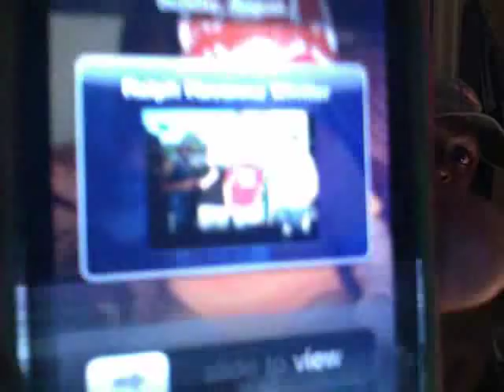Live right now on Youtube live stream,crazy comedy.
Join my fanclub at Blayze!

Test Tuesday shirts Available" @ "To view Bloggs by Discosean21 click this link" Now we can have fun,"LIVE".We are going to chat act crazy and just do the damn thang.Sony Corp. was trying to determine Monday whether users' credit card numbers or other personal information had been compromised as the outage of its global PlayStation Network entered a sixth day, PC World reported. The company confirmed that an "external intrusion" by hackers disrupted the service, affecting more than 75 million users worldwide who use it to play video games against friends online, stream movies and shop online. Sony Computer Entertainment spokesman Satoshi Fukuoka said the company was conducting a "thorough investigation" into the outage, which began April 20. He said Sony did not yet know if users' credit card information or other personal information had been compromised in the attack, but the company would immediately inform users if it had. A posting on the official PlayStation blog Monday by Patrick Seybold, Sony senior director of corporate communications and social media, gave no indication when PlayStation Network service might return.Playstation network hacked and down! GeoHot? "Unfortunately, I don't have an update or timeframe to share at this point in time," Seybold wrote. "We'll keep you updated with information as it becomes available." Seybold said late Saturday that Sony was completel,n this video Big Shaq shows why he can take Kimbo Slice with no problem.THIS VIDEO IS FROM"DISCOSEAN21",CHANNEL.Kimbo lost his last to seth petruzelli Boxing Fight Knock Outs - butterbean vs kimbo slice vs seth petruzelli ko kimbos There can be only one NBA Champion. Kobe Bryant and Shaquille O'Neal ...Top 10 Shaq quotes ... Fighting is in the blood and the next up and comming fighter is here.Kimbo slice better be on the look out for the man being called the young kimbo Slice.ufc,fights,sean,k1,cro cop,tito ortiz,mma,gannon,cbs,james thompson,street fighter,tank abbott,mike tyson, Big Shaq showed Kobe Bryant of the Lakers how to make a big jump,even though he rapped and dissed him they are still cool.Charles barkley,stephen a smith,kenny smith,lebron james,basketball,football,baseball,funny ,sexy,stupid,black borat,g4 tv,kwame,kevin garnett,boston celtics,mvp,wwf,wwe,sports,run fast,Anti Drugs" Music video.This comic should have been invited to sing at Youtube live maybe next time. Discosean21 is one of youtubes top sketch comics. PLEASE SUBSCRIBE TO ,Kim Kardashian Gets On Stage With -Cee Lo Green and Prince "Crazy" Duet Live in NYC 2/7/2011PrinceDISCOSEAN21,DISCOSEAN21,DISCOSEAN21,DISCOSEAN21DISCOSEAN21 ,CHANNEL ON YOUTUBE.This video will be put on the all time favorites list .Just like Shaq is at it again and he tears into kobe ... he 1st video from 5 time Grammy-nominated album St. Elsewhere by Gnarls Barkley. "You are the best. You are the worst. You are average. Your love is a part of you. You try to give it away because you cannot bear its radiance, but you cannot separate it from yourself. To understand your fellow humans, you must understand why you give them your love. You must realize that hate is but a crime-ridden subdivision of love. You must reclaim what you never lost. You must take leave of your sanity, and yet be fully responsible for your actions." -Gnarls Barkley, in a letter to the legendary rock critic Lester Bangs Buy on Amazon- Kim ,Crack make me crazy (Music Video)Gnarls Barkley, Crazy Spoof ,Cee lo Green,Chatroulette Racist Test Tuesday.The Racist Test 2.Tease the pony? White Power.